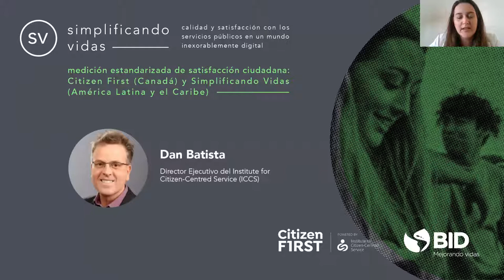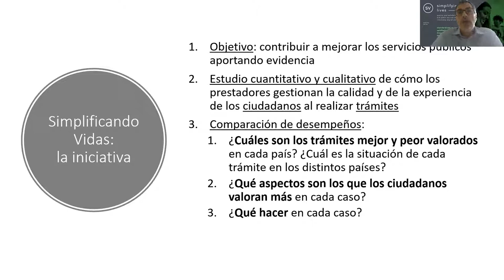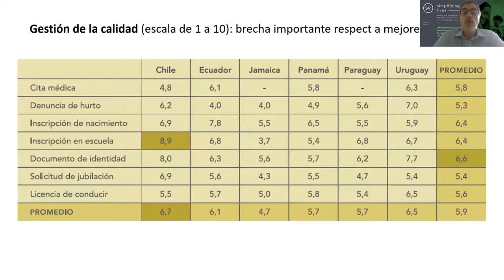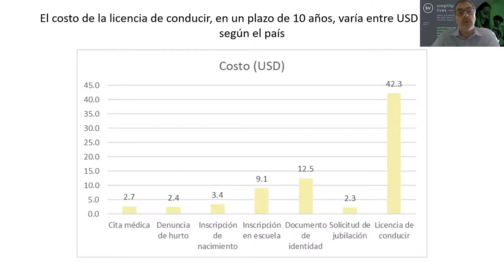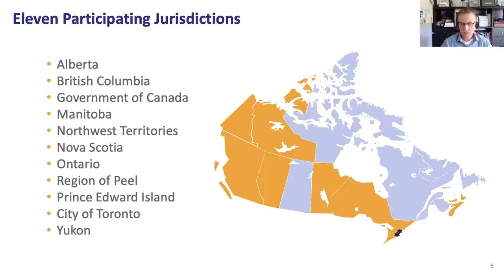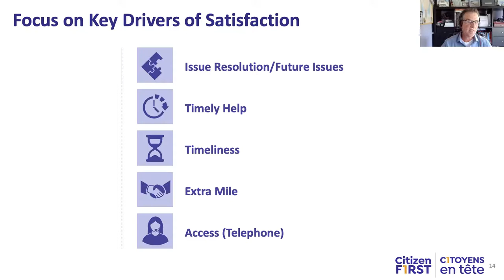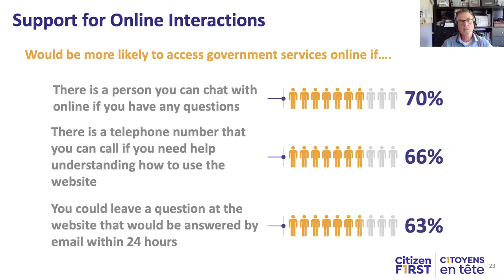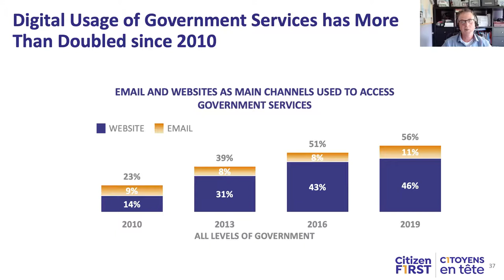Simplificando vidas: Medición estandarizada de satisfacción ciudadana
La medición del nivel de gestión de la calidad de los servicios públicos permite contar con evidencia para la toma de decisiones al momento de desarrollar un proyecto de mejora de servicios. Si la medición se hace de manera estandarizada se puede comparar los diferentes servicios y así identificar dónde están los mayores desafíos. En este Webinar del BID, se presentan dos iniciativas: Simplificando Vidas, cuyo foco son los servicios en América Latina y el Caribe, y Citizen First del Institute for Citizen-Centered Service, con foco en los servicios en Canadá. ¿Quieres descargar la publicación? Visita Simplificando Vidas